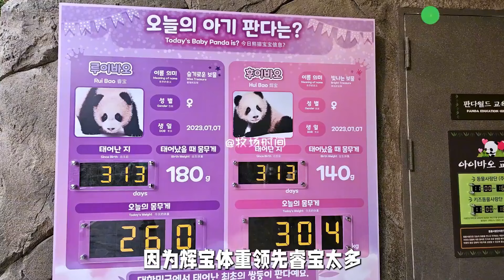辉宝实在是太惨了，只因跟的爱宝太近，被妈妈一套组合拳欺负！【牧场时间】